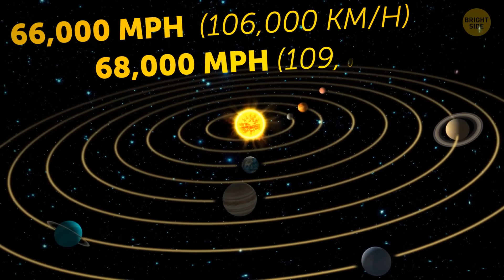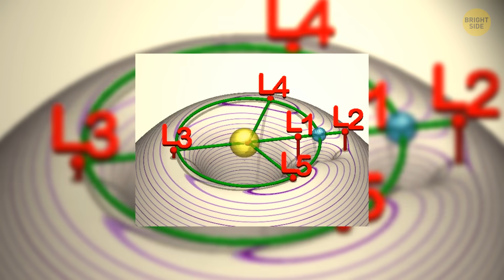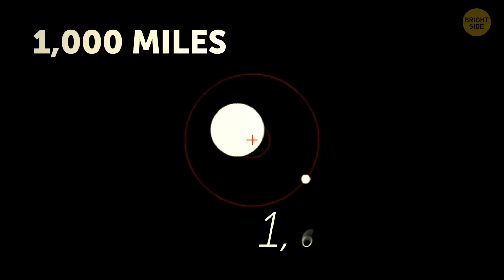The Moon Does Not Go Around the Earth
The Moon is our planet's sole natural satellite and nearest celestial body. The Moon orbits the Earth and it takes about one month to complete the full cycle from New Moon to New Moon. But there's a common misconception that the Moon goes around the Earth. Which isn't true.

Why do we believe in this myth and why is it completely wrong? Let's take a look at the phases of the Moon and its rotation cycle. We'll see that the Moon is not going around the Earth - it is traveling along with the Earth - around the Sun.

TIMESTAMPS
The Sun doesn't go around the Earth 00:00
Myths about the Moon 00:37
Sun-centered -Solar system 01:12
The Phases of Venus 02:40
Moon and Earth 05:19
Barycenter 07:32
Earthling 09:30